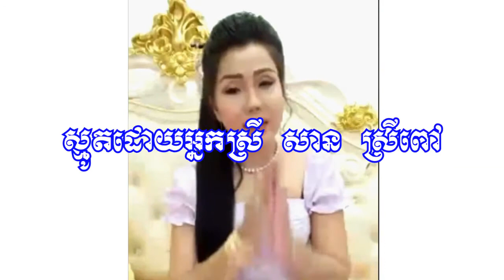ស្មូត២បទ ដោយអ្នកស្រី សាន ស្រីពៅ / Smot 2 songs by Mrs San Srey Pov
Smot 2 songs by Mrs  San Srey Pov is You can also learn to chant in this video, because it is easy to listen to, and it is not too tight

ស្មូត២បទ ដោយអ្នកស្រី សាន ស្រីពៅ អ្នកអាចរៀនស្មូតតាមវីដេអូនេះក៏បាន ព្រោះស្រួលស្តាប់ ស្មូតធូស្រួលមិនតឹងពេកទេ